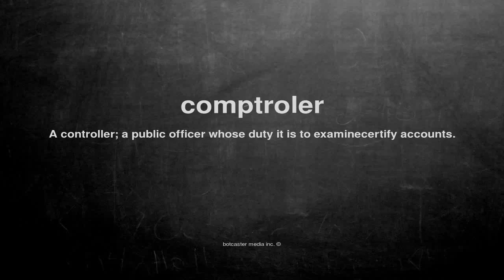What does comptroler mean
What does comptroler mean in English?